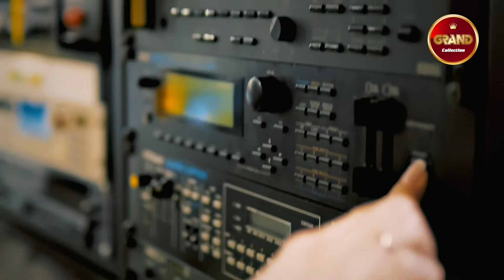ВЛАДИМИР ЖДАМИРОВ - Лучшие Видео Клипы (2021) * Новые Песни * Лучшие Хиты * Русский Шансон (12+)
01. А я несу тебе цветы 0:00
02. Огонёчек (Feat. Лена Василёк) 3:41
03. Прощальная осень (Feat. Воровайки) 8:23
04. Вспоминай 12:47
05. В чужие края 17:16
06. Купола (Feat. Сергей Сухачёв) 22:45
07. Кольщик 26:36
08. Весна 30:09
09. За прошлое прости (Feat. Сергей Сухачёв) 34:17
10. Я вернусь 37:58
11. Лирика 41:18
12. Матерям России  45:42